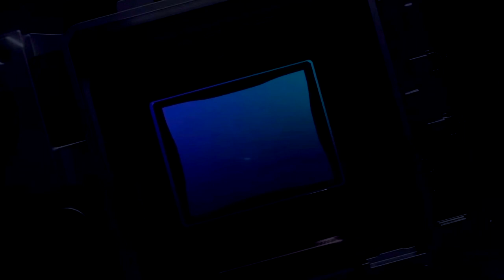Redmi Note 13 Pro - Se Filtró Todo! - 1Tb 16 Ram